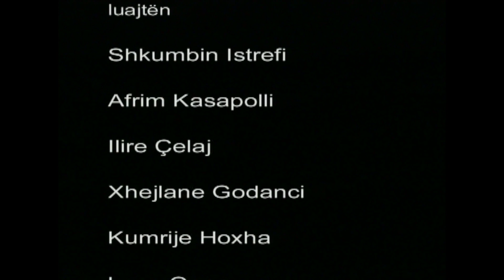Pak kane mbete burra...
Komedi satirike e prodhuar rreth vitit 2002.

Luajne: Shkumbin Istrefi, Afrim Kasapolli, Ilire Vinca, Xhejlane Godanci, Mjellma Istrefi.